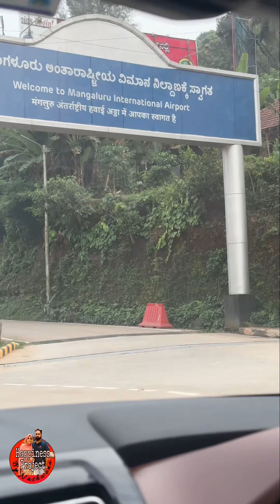We are leaving to Dubai